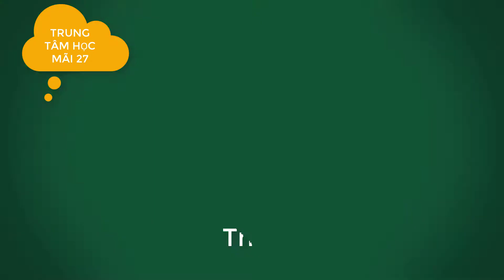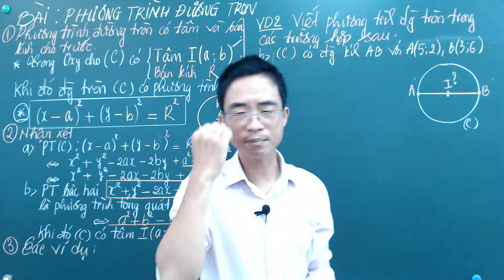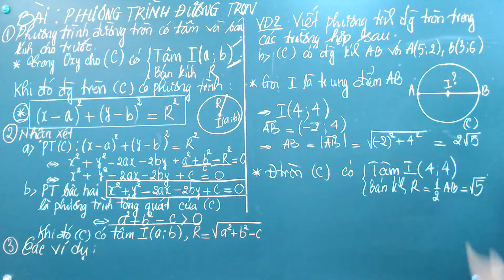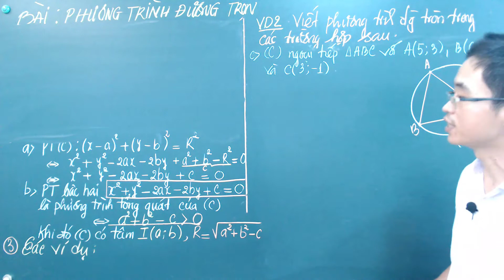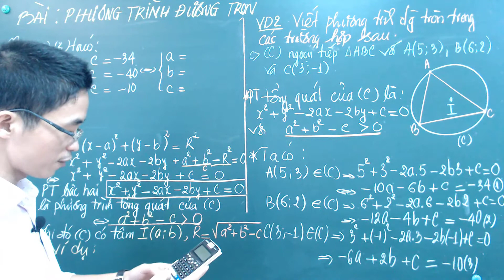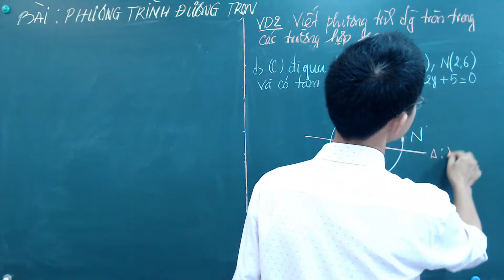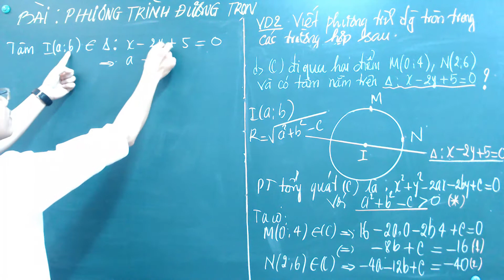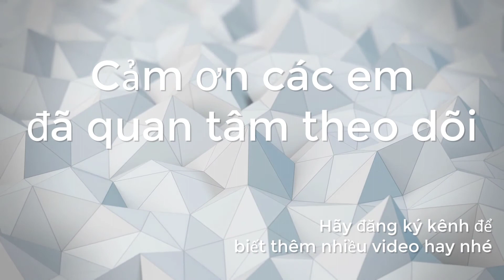Phương Trình Đường Tròn (P2)